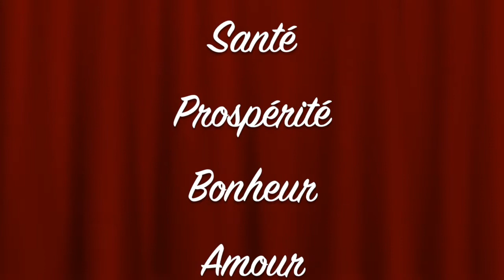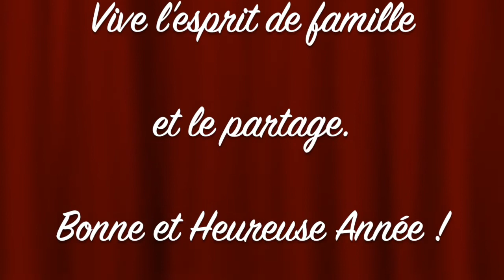Jour de l'An 2020